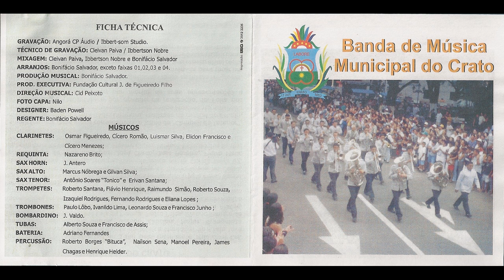Dobrado - Cidade do Crato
Compositor - Bonifácio Salvador

Sax Horn: J. Antero

Sax Alto: Marcus Nóbrega e Gilvan Silva

Bombardino: J. Valdo.

Tubas: Alberto Souza e Francisco de Assis.